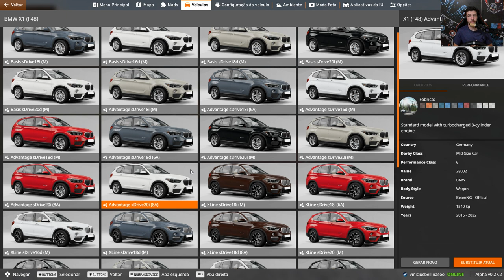BMW X1 - A BRABA NAS PISTAS :BeamNG.Drive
Testando 3 carros da X1, sendo um para pista, terra e passeio. Qual será o melhor ?